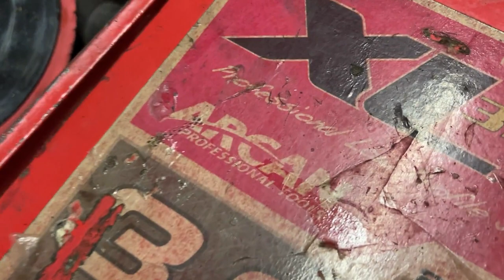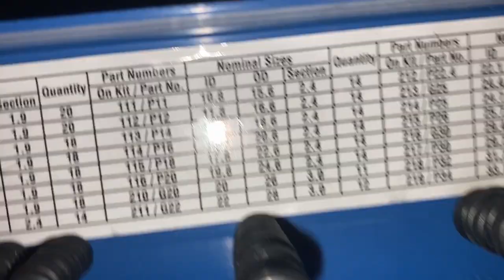How to repair a floor jack with leaky seals the easy way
Hi folks, Here is a video showing how to repair the piston seals in a floor jack. This seams to be a common issue with these styles of floor jacks and its a easy cheap repair. I cant believe I waited so long to fix it. If your interested in the actual size of the seals I used the smaller seal is 10.8 ID x 15.6 OD x 2.4 thickness. The larger seal is 15.8 ID x 20.6 OD x 2.4 thickness